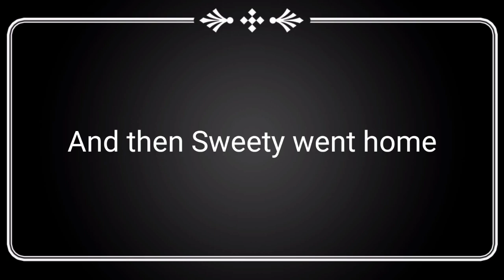What happened to Sweety? || SWEETY'S TRIP TO CITY FOR THE FIRST TIME || SPOTTY PAWS